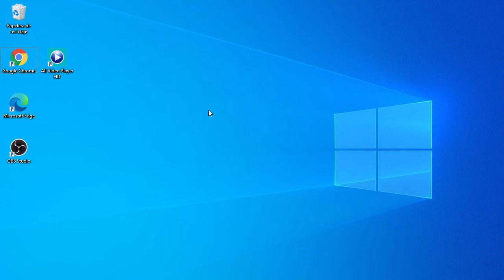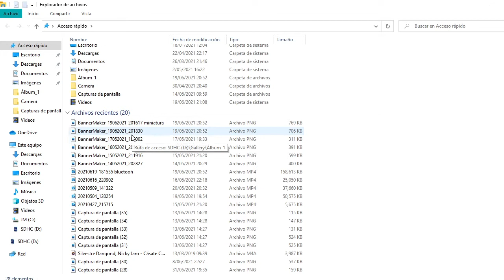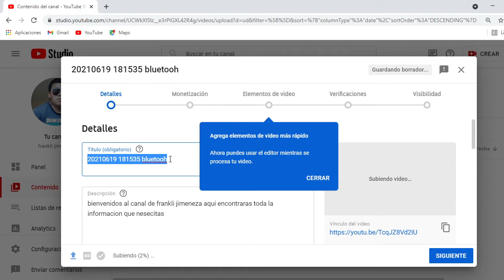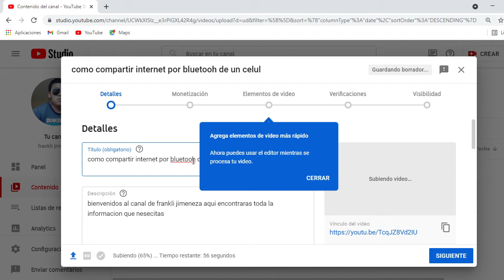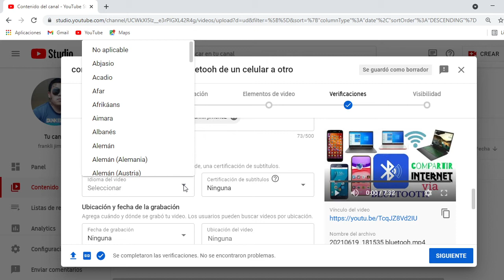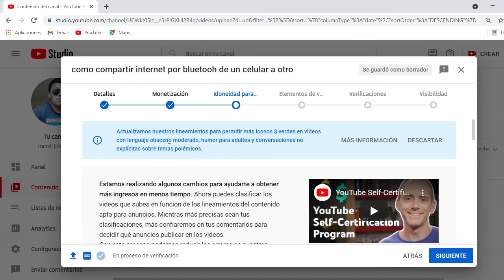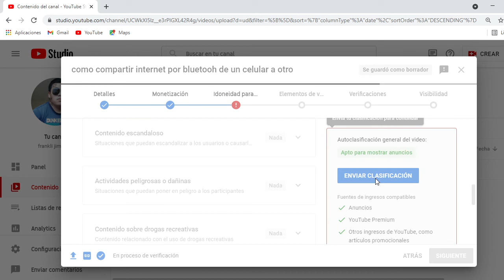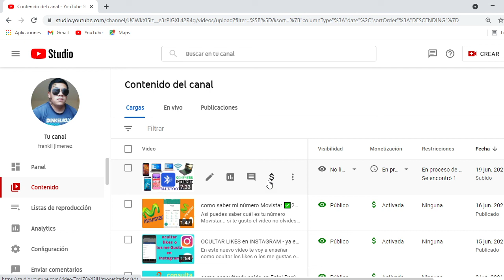como subir un video a YOUTUBE y MONETIZARLO 2022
bienvenidos al canal de frankli jimeneza aqui encontraras toda la informacion que nesecitas